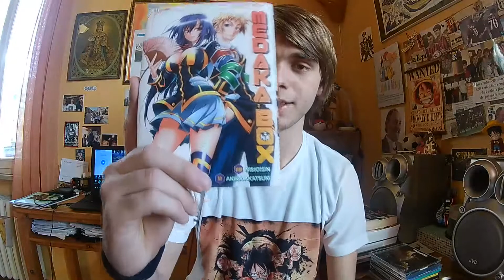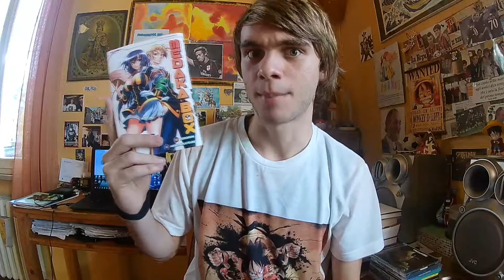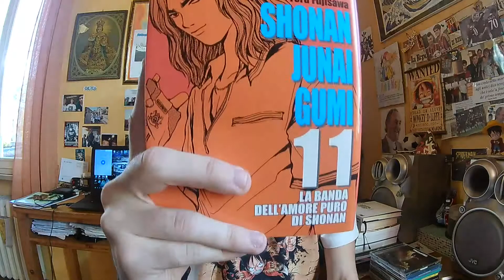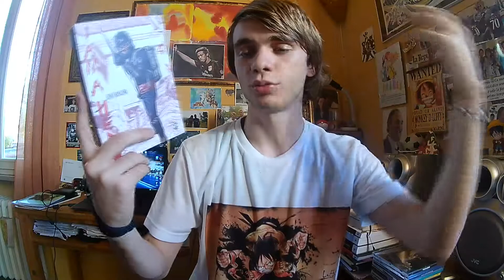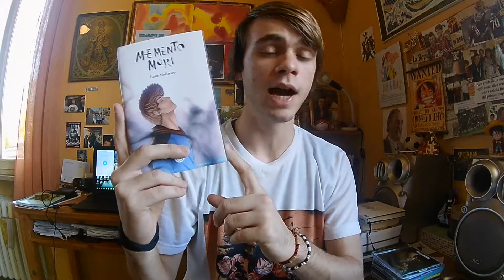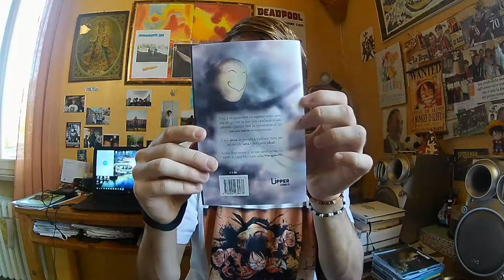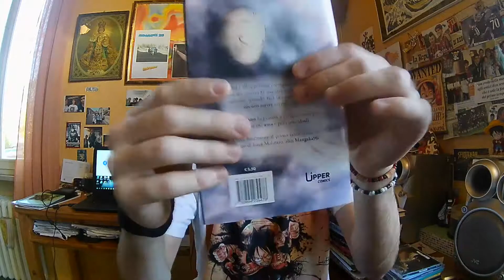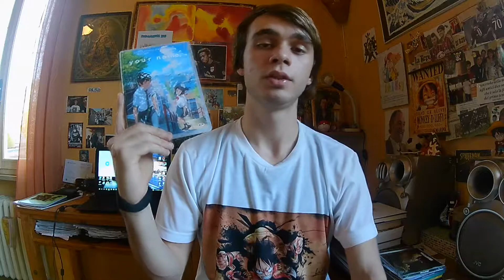ACQUISTI MANGA LUCCA COMICS 2017/ OTTOBRE